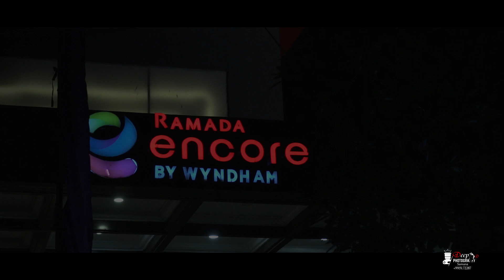Best Ring Ceremony Highlight Harsh & Sakshi By Deep Photography Samana